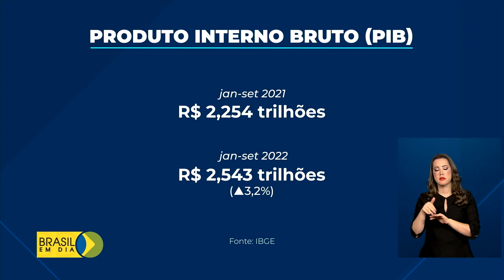Economia | Retrospectiva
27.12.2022 - Esta é a primeira vez, desde 2013, que o Governo Federal fecha o ano com saldo positivo nas contas públicas. Relembre os principais acontecimentos econômicos do ano na reportagem de Luana Karen.